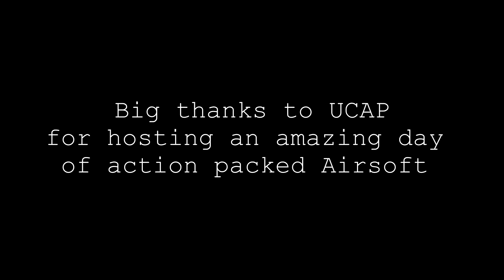The Sandpit | 3/7/16 | Ares AM-013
Just a short little edit of my first time down at The Sandpit and won't be my last